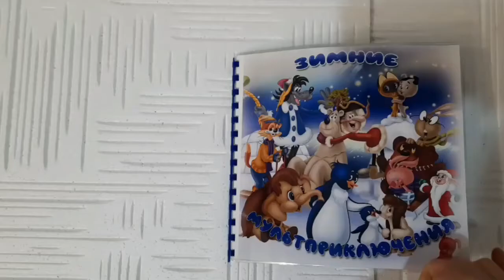Книжка с песенками из известных мультиков